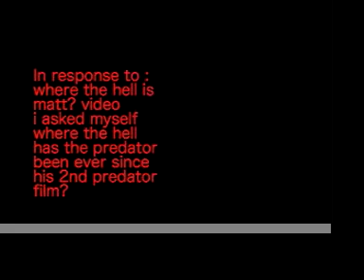Where The Hell Is Predator? (Part 1)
I'VE BEEN FEATURED ON PLANETAVP.COM! GO CHECK IT OUT!!
This is a response to: the where the hell is matt? film on youtube in which a man named matt gos around the world dancing pretty much in the middle of the screen.
This is also a response video about the Predator (the creture in the 1987 hit film Predator) i asked the question: where the hell has the predator been since its second film (predator 2) which was back in 1990.
This Is Where :)
BAHAHA im the best dancer EVER!! :D

The Main Song Kiddies Is:

Sweet Lullaby by Deep Forest

And If You Dont Already Know The Outtro Music, I Hate Your People. lol its

Free Fallin' by Tom Petty

YAY!